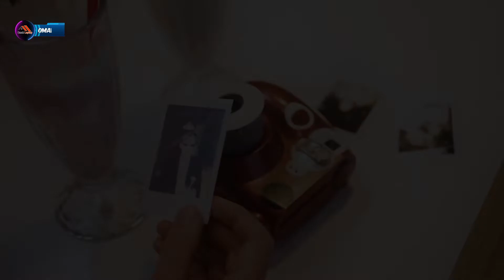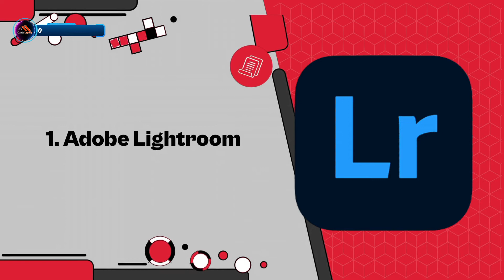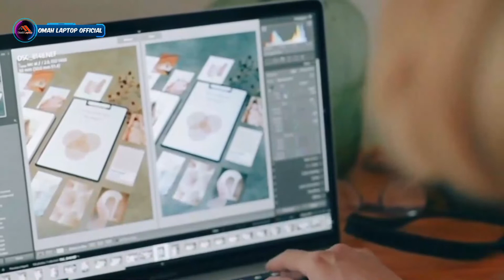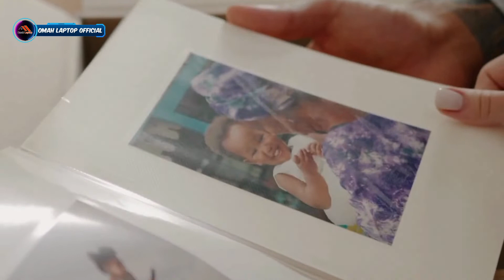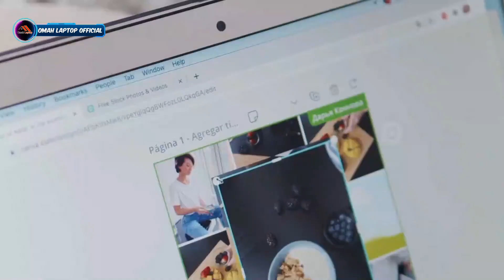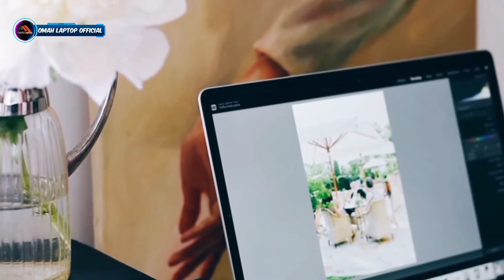INI 5 APLIKASI EDIT FOTO UNTUK LAPTOP DAN PC | APLIKASI EDIT FOTO TERBAIK 2022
5 APLIKASI EDIT FOTO UNTUK LAPTOP DAN PC
APLIKASI EDIT FOTO TERBAIK 2022

aplikasi edit foto untuk laptop gratis
aplikasi edit foto untuk laptop